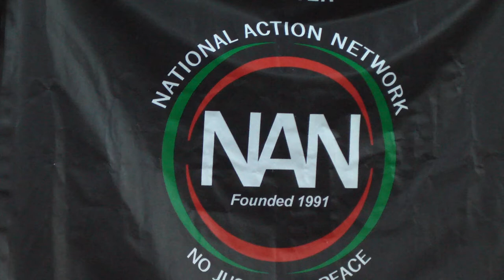hood research candidates forum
Urban Institute Hood Research host Anthony Adams and other candidates forum